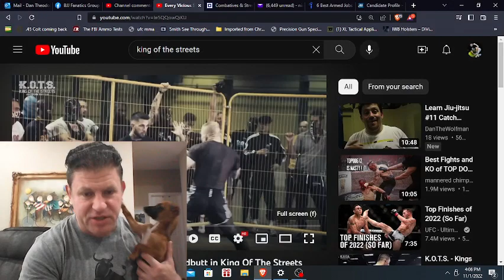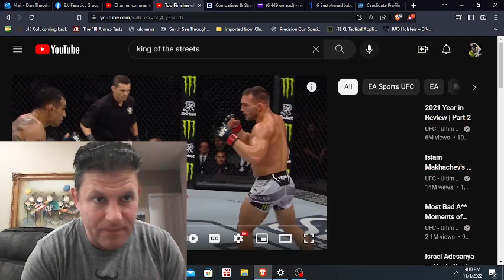NASTY Headbutts, Stomps, & Soccer Kicks in REAL FIGHT! King of the Streets REACTION Vid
NASTY Headbutts, Stomps, & Soccer Kicks in REAL FIGHT! King of the Streets REACTION Vid King of the Streets REACTION to NASTY Headbutts, Stomps, & Soccer Kicks in REAL FIGHT! 4 1/2 Hr HIGHLY RATED Self-Defense DVD PRODUCTS YOU NEED for DEFENSE W/DISCOUNTS Below!

Martial Arts Journey vs Hard2Hurt vs Sensei Seth vs Ramsey Dewey vs Master Wong vs Rokas vs Karate Nerd vs Jesse Enkamp vs Icy Mike drama news talk feud war Steven Strangles People Breakdown technical technique from actual expert